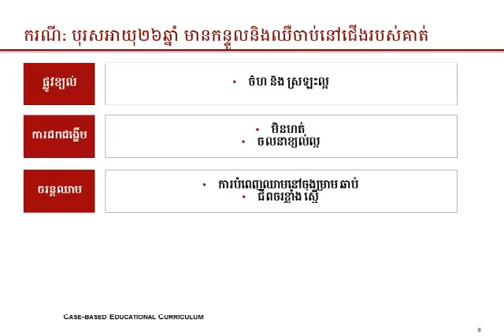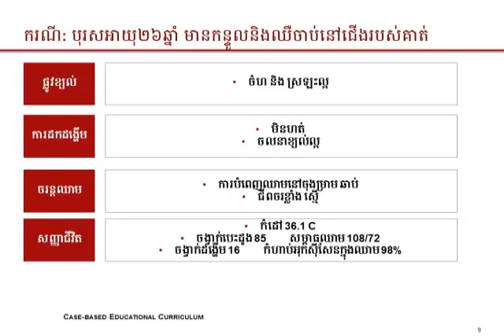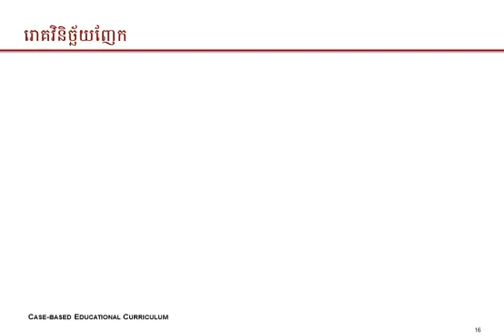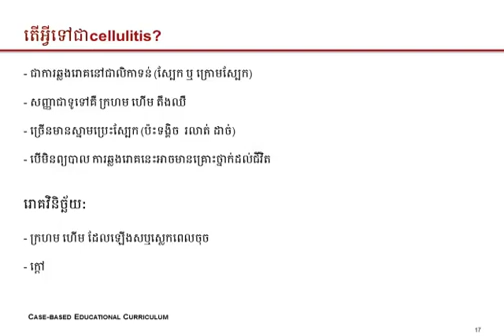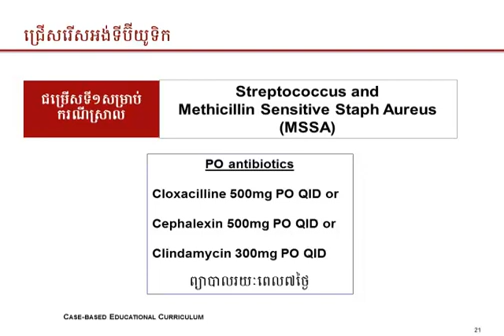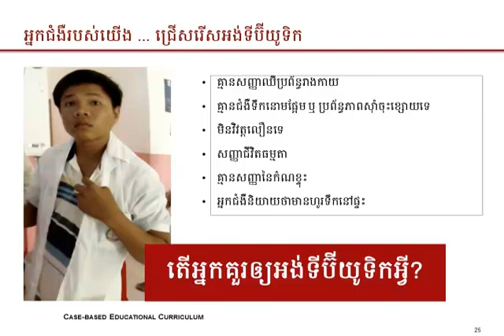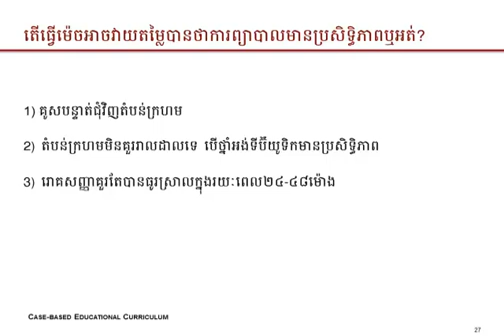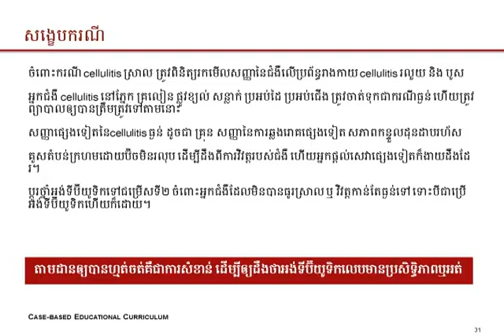ករណីសិក្សាការឡើងកន្ទួលស្បែកដែលឈឺចាប់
វីដេអូរបស់គាត់នឹងពិភាក្សាអំពីអ្នកជំងឺដែលមានកន្ទួលនិងឈឺចាប់នៅលើជើងរបស់គាត់។ អ្នកជំងឺម្នាក់ត្រូវបាននាំទៅមន្ទីរពេទ្យមួយនៅប្រទេសកម្ពុជា។ យើងនឹងបង្ហាញមួយជំហានម្តង ៗ ដើម្បីវាយតម្លៃអ្នកជំងឺឱ្យបានត្រឹមត្រូវ ការព្យាបាលជំងឺនិងការបែងចែកជំងឺ។ យើងនឹងពិភាក្សាអំពីការធ្វើរោគវិនិច្ឆ័យញែក រវាងការរលាកសាច់ដុំ ការស្ទះសៃឈាមនៅជើង បូស រលាកសន្លាក់ដោយមេរោគ. ជំងឺរលាកសាច់ដុំរលួយ។

Cellulitis Final Khmer was produced by URC in collaboration with Stanford Emergency International supported by USAID. This video will discuss about a patient with rash and pain on his leg. A patient was brought to an hospital in Cambodia. We will go step by step how to assess patient properly, manage the patient, and disposition. We will discuss differential diagnosis between cellulitis, DVT, abscess, septic joint, necrotizing cellulitis.